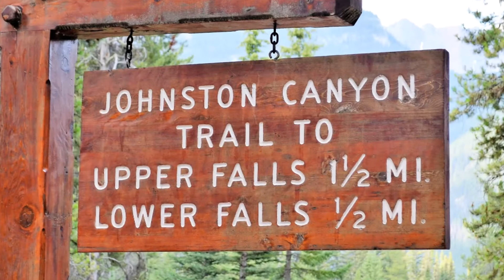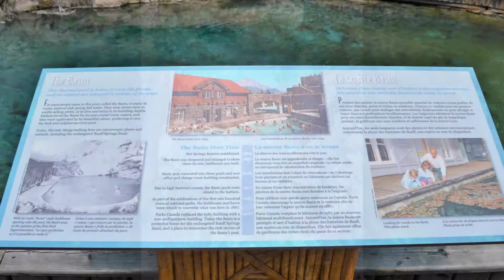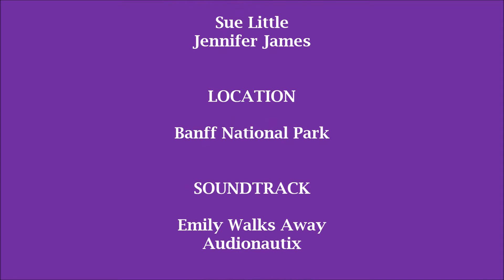CANADA 2018 BANFF NATIONAL PARK PART 3